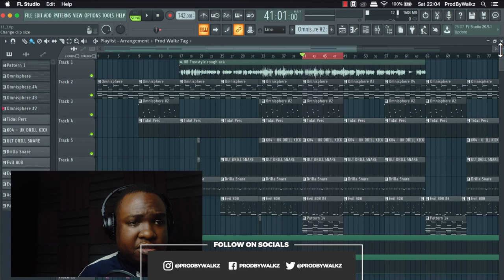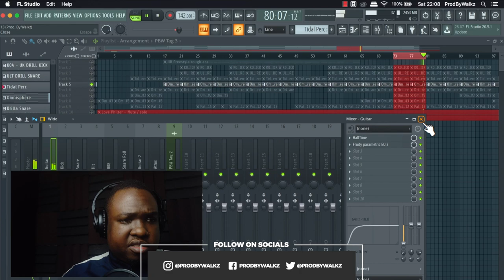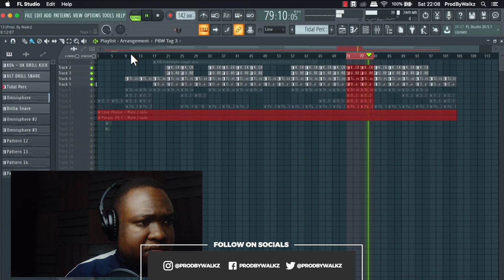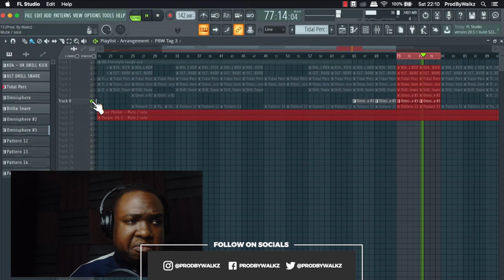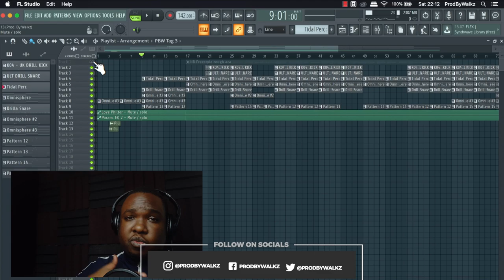Behind The Beat: ProdByWalkz - HB Freestyle